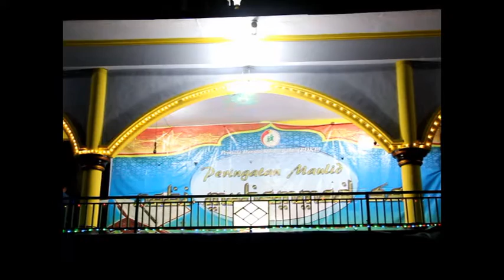Juara 3 Kasidah Albadri Karang Baru Rempung Lombok // Bencana Aids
Lomba Kasidah Maulid
Human immunodeficiency virus infection and acquired immune deficiency syndrome (HIV/AIDS) is a spectrum of conditions caused by infection with the human immunodeficiency virus (HIV). Following initial infection, a person may not notice any symptoms or may experience a brief period of influenza-like illness.